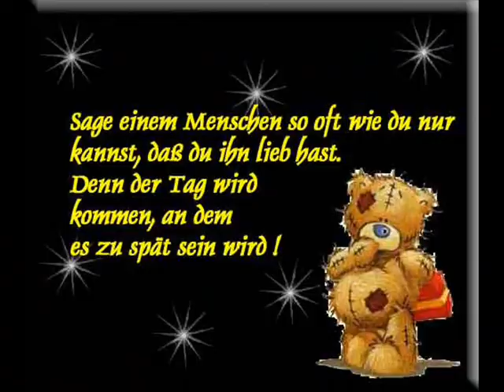Gamze & Cagla SistahzZ 4-life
Gamze and Cagla Sistah 4-life we belong togther